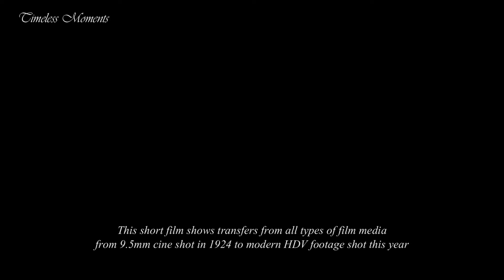Timeless Moments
Transfer of cine to DVD with other formats

Films are like a window through time. When we look back at our old movies we are really looking back through time to a simpler age, to a time when we were young.

Our memories define who we are, where we have come from and perhaps which path we will lead in the future.

People have always been interested in preserving their memories, on photographs, cine film, with camcorders and modern technology. Unfortunately many of those methods are obsolete and for a lot of people their priceless films are gathering dust in an attic.

That's where we come in. Using modern technolgy we can take your old films and breath new life into them. Transferring films to DVD or Blu-ray is a specialised process, especially for cine films. For the last ten years we have been helping thousands of people gain access to their treasured memories once again.